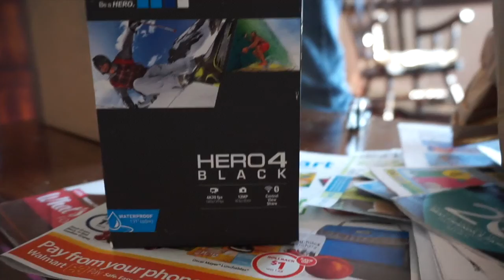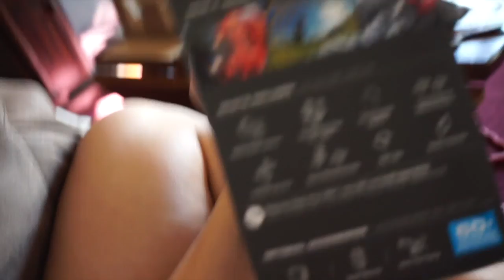OPENING PACKAGES!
Hi guys!
Today Brett got his new GOPRO HERO 4! We also go to the local fair!

- Taylor & Brett